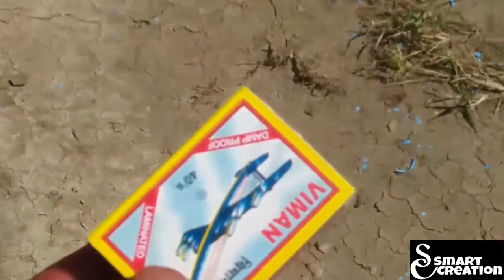3 Amazing Life Hacks | Easy Life Hacks | Smart Creation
3 Amazing Life Hacks | Easy Life Hacks |  Smart Creation |

Hii Friends..

                          আমি স্বাগত,

◾এই ভিডিওটি তে আমি তিনটি সহজ Life Hacks দেখালাম,

🔘ভিডিওটি কেমন লাগলো? 💬কমেন্ট করে বলো। এবং 🙏শেয়ার করো তোমাদের বন্ধুদের সাথে।

life hacks,
lifehacks,
household hacks,
household lifehacks,
simple experiments,
experiments,
How to Make Useful Things,
waste material life hacks,
life hacks,
life hack,
easy life hack,
simple life hack,
life hack for kids,
life,
Top 2 life hacks,
life hack 2020,
hacks,
life hack videos,
the best life hack,
amazing life hack and diy,
life hax,
lifehack,
tricks,

life hacks - youtube,
life hacks for school,
5-minute life hacks,
life hacks tips,
1000 life hacks,
real life hacks,
best diy life hacks,
life hacks - youtube,
ice-cream sticks life hacks,
paper life hacks,

creative hacks minecraft,
creative ideas for projects,
creative ideas with paper,
watermelon life hack,
kitchen life hacks,
creative ideas handmade,
creative ideas for the home,
creative videos ideas,

diy hacks for school,
diy hacks for kids,
diy fashion hacks,
diy hacks projects,
123 go hacks and pranks,
life hacks,
beauty hacks,
123 go clothing hacks,

◾Follow on-